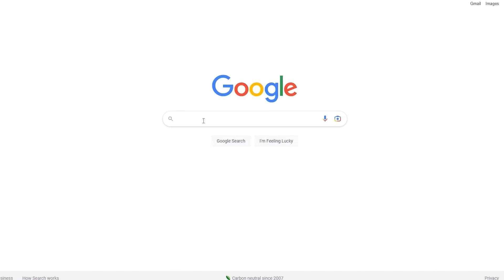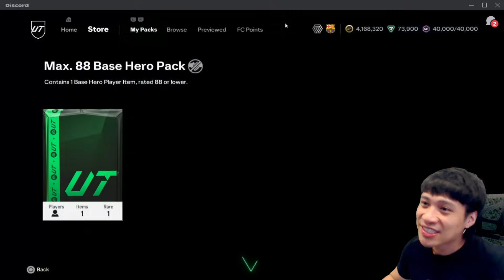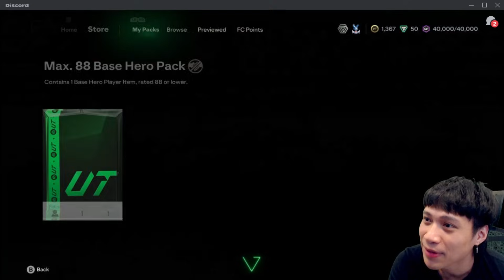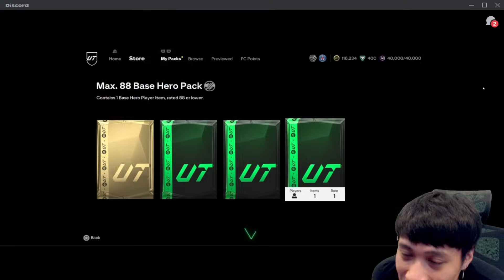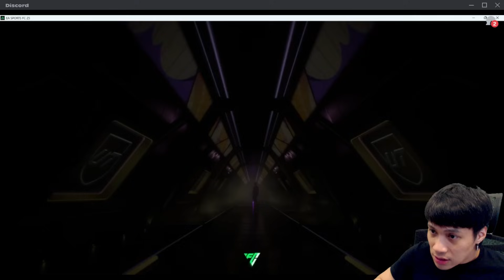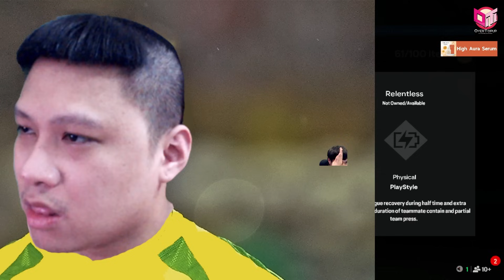เปิดแพ็ค Hero Max88 ค่าทำ150kแต่เรทย์โคตรดีย์!! FC25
eafc24 fc24 fifa24 ea fc 24 fcmobile fconline @KORRAeiei